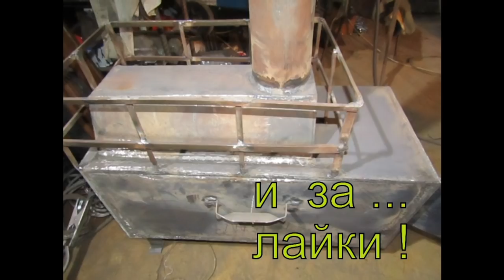Супер Буржуйка Мощнейшая Своими руками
НОВИНКА.МОЩНАЯ ПЕЧЬ ИЗ СТАЛИ 6 ММ. Для любых помещений.В наличии и на заказ.Постоянно обновление ассортимента.ЗАНИМАЮСЬ СВАРКОЙ ПРОФЕССИОНАЛЬНО С 2008 ГОДА.ИЗГОТОВИЛ ДЕСЯТКИ ТЫСЯЧ ИЗДЕЛИЙ В ОГРОМНОМ АССОРТИМЕНТЕ  В ШИРОКОМ ЦЕНОВОМ ДИАПАЗОНЕ ! ПОСТОЯННО НОВИНКИ И РАСШИРЕНИЕ АССОРТИМЕНТА!РАССКАЖЕМ,ПОКАЖЕМ,ПОРЕКОМЕНДУЕМ! ДЕЛЮСЬ МНОГОЛЕТНИМ ОПЫТОМ ! УДОСТОВЕРЕНИЕ СВАРЩИКА С ОТЛИЧИЕМ ОТ 2009 ГОДА.
Большой выбор в различном ценовом диапазоне